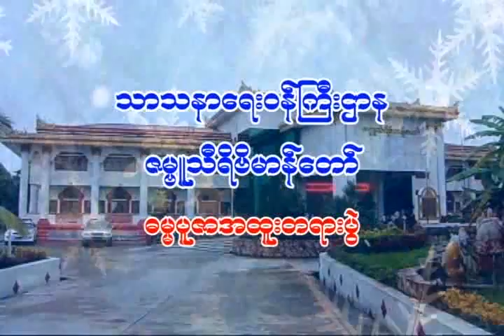အဆင့္အတန္း တရားေတာ္ 15-01-2016, -ေရႊျမင့္မိုရ္ဆရာေတာ္အရွင္ေသာဘဏ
အဆင့္အတန္း တရားေတာ္ 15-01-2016, -ေရႊျမင့္မိုရ္ဆရာေတာ္အရွင္ေသာဘဏ Shwe Myint Mo Sayadaw U Sobhana (ဓမၼဒါန Dhamma Dana YouTube Channel), also on FaceBook